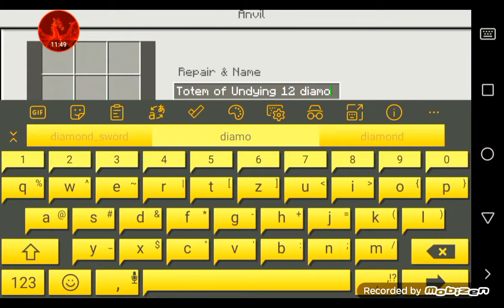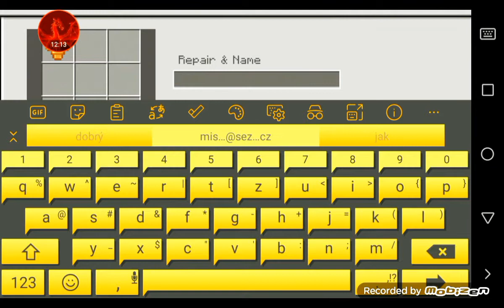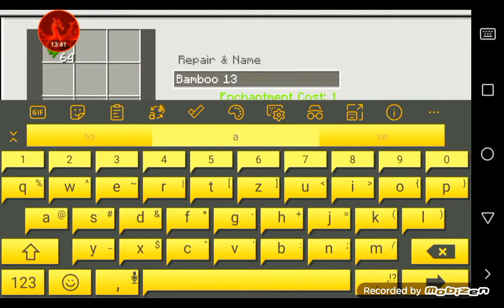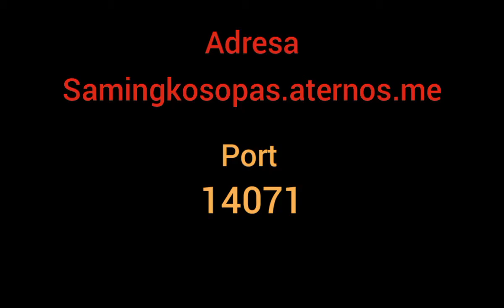můj vlastní server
taky uletí Užijte si krásný můj server a můžete si tam klidně přidat na konci máte napsanou verzi a všechno tady stál klidně přidejte ať tam IP adresu Máte tam úplně všechno a Přidejte se k nám Je tam spoustu záhady zábava a tak Nezapomeňte dát like odběr zvoneček Jinak tady to je se pěkně užijte